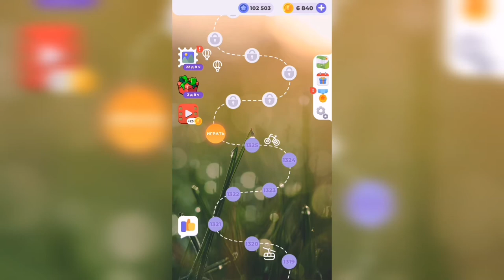Линия слова / На заре / Уровень 1326